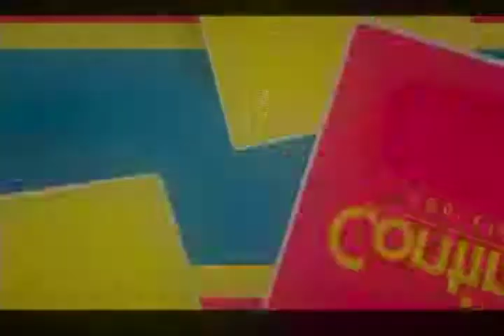ENTREVISTA CRUZ ROJA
La Cruz Roja Méxicana invitan a la campaña de donación de abrigos o sweaters, para ayudar a las personas que más lo necesitan en esta temporada.